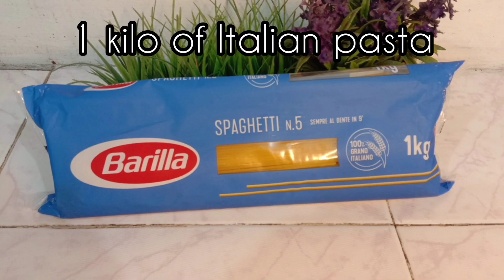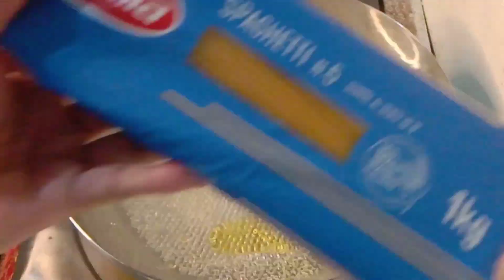CREAMY TUNA PASTA | PINOY STYLE TUNA CARBONARA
Music background are not mine it belong to the music owner
Musician: @iksonmusic

Prep time: 10 mins
Cook time: 30 mins
Total time: 40 mins

Ingredients

1 kilo spaghetti pasta
1 can of century tuna (420 grams)
1 can of mushrooms (400 grams) drained
2 cans of evaporated milk (410 ml)
2 cans of all purpose creamer (370 ml)
5 cloves of garlic
1 medium size onion
1 tsp of ground black pepper
1/2 cup of grated cheese
1/2 parmesan cheese
2 tsp of paprika
Salt
Water